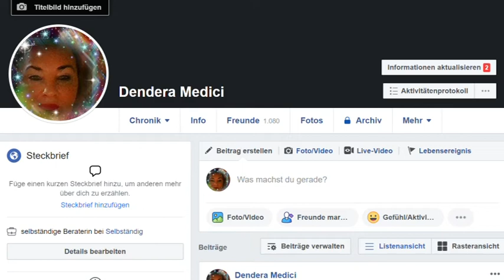Das heutige Zahlengeheimnis: 02.09.2019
Hotline:
Bild: Shutterstock/ArtMari/bruniewska/Erenai/Mikhail Zahranichny/Modera 761101Veris Studio/Valery Rybakov/Lia Koltyria